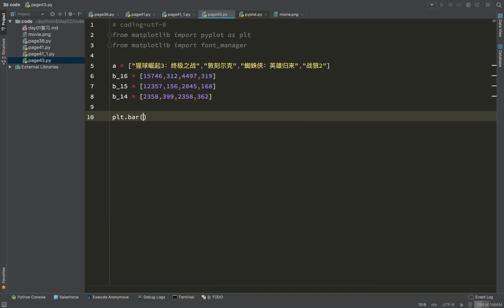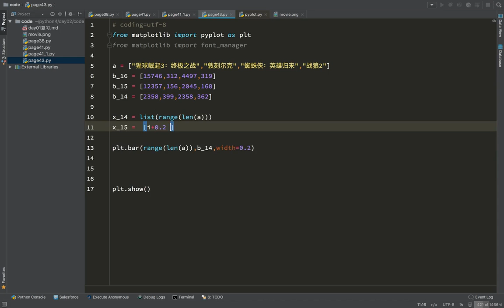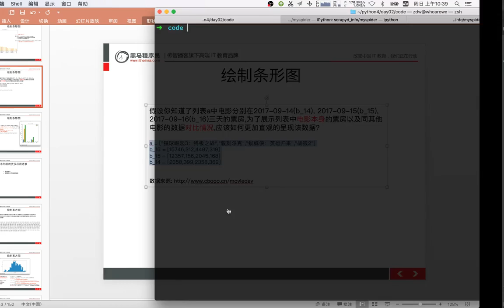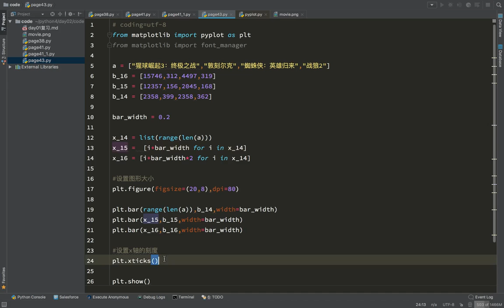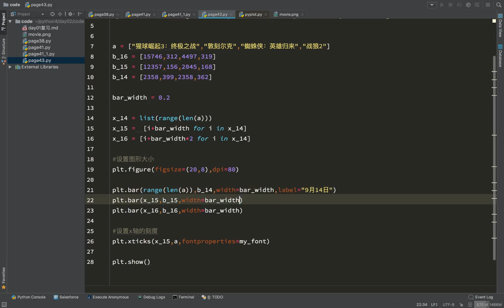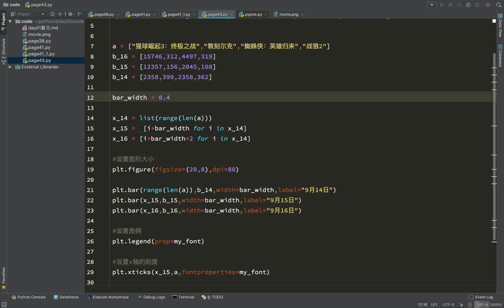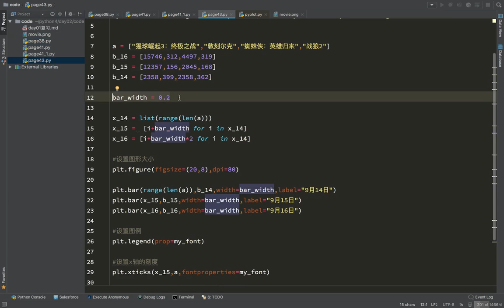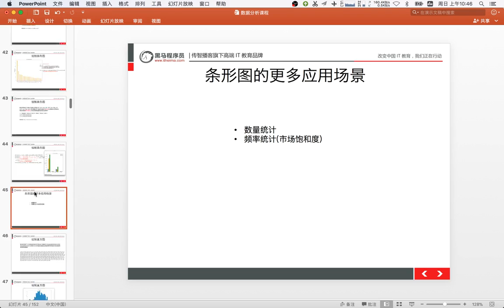21 数据分析丨03 matplotlib常用统计图丨03绘制多次条形图